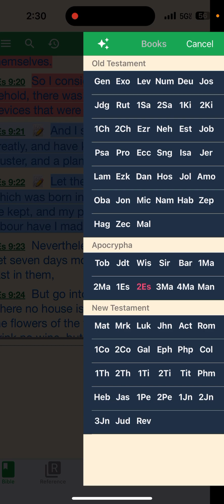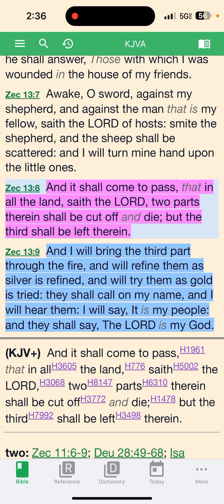The grape of the LORD is the elect of Israel